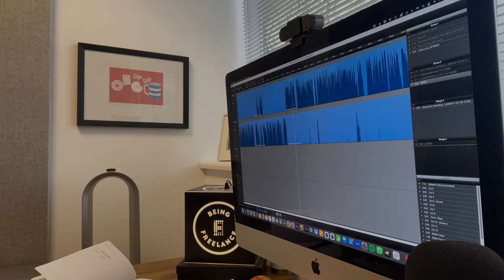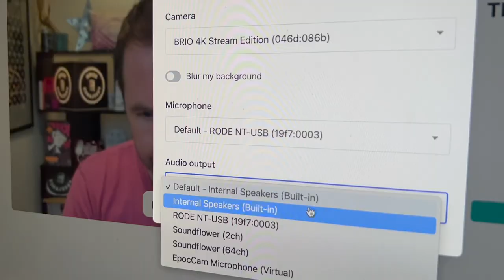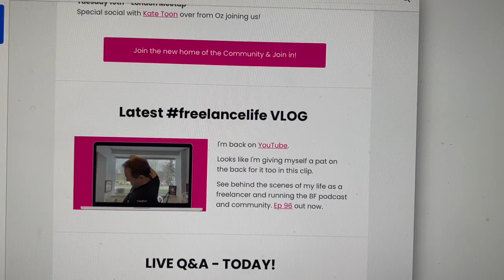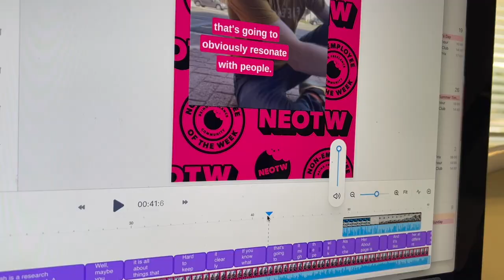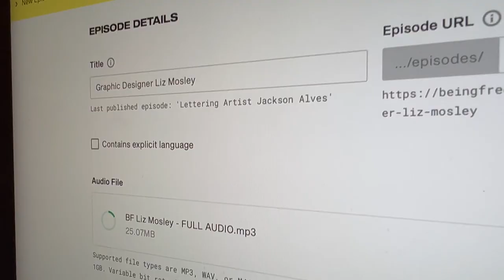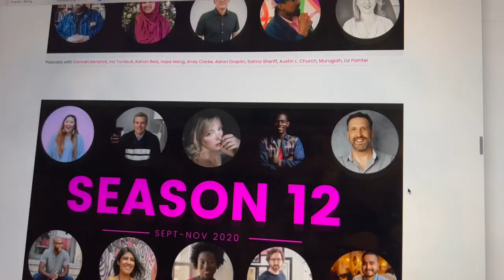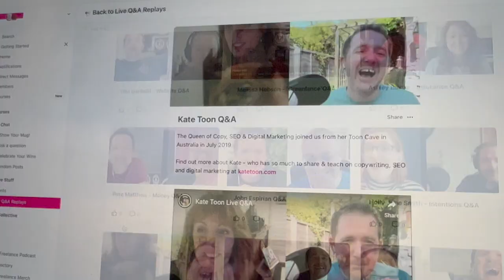97 - Reaching Podcast 300 - Being Freelance Vlog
Another week of freelancelife

- The benefits of virtual coworking
- 3 live streams in one week: Live Q&A, DIFTK and Episode 300 of the Being Freelance podcast
- Going back to bed with a headache... because I can
- Trying to get ahead for the upcoming Easter school break
- The dining table keeping me back where it started

Come and join the Being Freelance Community away from Facebook!